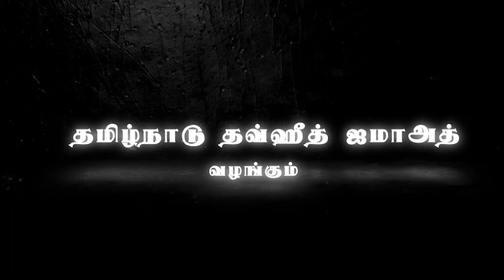அகிலத்திற்கு ஓர் அருட்கொடை அண்ணல் நபி (ஸல்) - பட்டூர்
உரை : சகோ. K.M.A. முஹம்மது மஹ்தூம்
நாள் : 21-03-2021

இடம் : பட்டூர் -  காஞ்சி மாவட்டம்
தலைப்பு : அகிலத்திற்கு ஓர் அருட்கொடை அண்ணல் நபி (ஸல்)